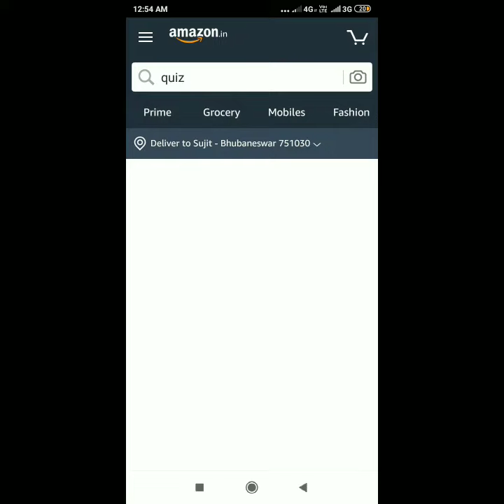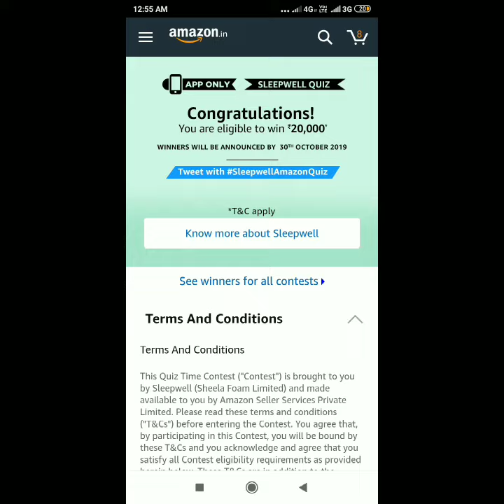Amazon quiz answers 10 September 2019- Win Sleepwell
Answer questions

1-sleepx

2-True

3-All of these

4-Memory foam

5- Prevents allergens and eliminates bad odor